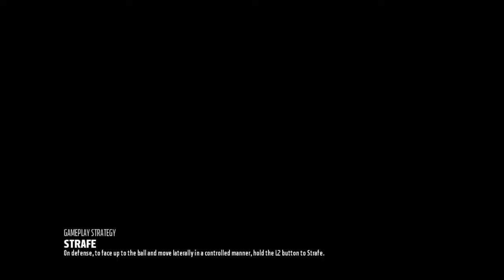Madden NFL 18 Franchise QB Seasonal Games